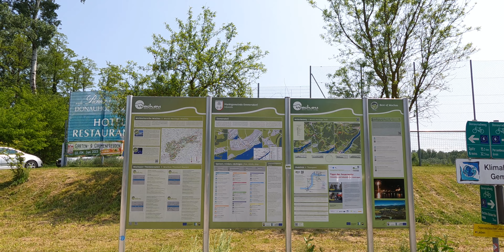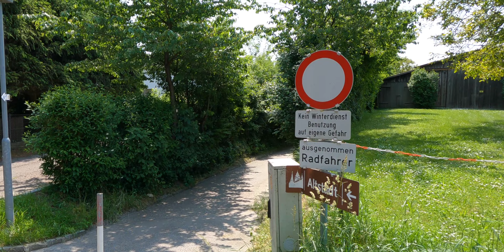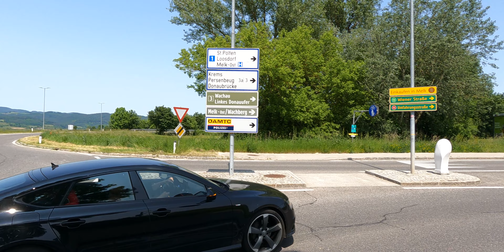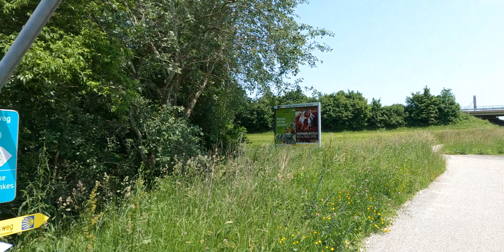Bike/EUC Donauradweg Etappe 5/Krems-Melk-Krems | Part 4 | 4K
Details der Tour, Beschreibung und Navigationsdaten zu dieser Tour finden sie unten in den Videodetails.

Bike/EUC Donauradweg Etappe 5 - Krems - Melk - Krems (Nordufer + Südufer) inkl. Stift Melk

Erleben Sie die Donauradweg Etappe 5 ab Krems, einer Weinstadt mit reicher Geschichte. Folgen Sie dem malerischen Nordufer der Donau durch die Wachau und entdecken Sie malerische Dörfer wie Dürnstein, Weißenkirchen und Spitz. Ihr Ziel ist das beeindruckende Stift Melk, hoch über der Donau. Überqueren Sie die imposante Donaubrücke in Emmersdorf an der Donau für einen Besuch. Auf dem Rückweg folgen Sie dem Südufer und erkunden reizvolle Ortschaften wie Schönbühel und Mautern. Nach Mautern wechseln Sie zurück auf das Nordufer und kehren nach Krems zurück. Genießen Sie die malerische Landschaft, reiche Geschichte und köstliche Weine entlang dieser moderaten Strecke, ideal für Radfahrer aller Erfahrungsstufen. Ein unvergessliches Abenteuer entlang der Donau erwartet Sie!

▬ Locations: ▬▬▬▬▬▬▬▬
Part 1: Krems - Krems-Stein - Förthof - Unterloiben - Oberloiben - Dürnstein
Part 2: Dürnstein - Weißenkirchen in der Wachau - Joching - Wösendorf id Wachau - St. Michael - Spitz an der Donau - Schwallenbach
Part 3: Schwallenbach - Willendorf - Groisbach - Aggsbach Markt - Grimsing - Schallemmersdorf -
Part 4: Schallemmersdorf - Emmersdorf ad Donau - Stift Melk
Part 5: Schönbühel an der Donau - Aggsbach Dorf - Aggstein
Part 6: Aussichtspunkt Gerichtsgraben - Arnsdorf - Unter-Kienstock - St. Lorenz - Wachauer Nase - Rührsdorf
Part 7: Rührsdorf - Rossatz - Hundsheim - Mautern an der Donau - Krems Stein - Krems

▬ Tourdata: ▬▬▬▬▬▬▬▬▬
Level: mittel/medium
Track: 74 km
Aufstieg: 153 Hm
Abstieg: 153 Hm
Dauer: 5h 10m (Fahrrad)
Niedrigster Punkt: 196 m
Höchster Punkt: 268 m

Navi Tour from this Video (incl. GPX/KML download)

▬ APP-Tip:  ▬▬▬▬▬▬▬▬▬▬
Tip: via Android/Apple APP simply follow the routes and tracks with voice/map navigation or create your own, just search for "wienerwald app" or "outdooractive app" in the respective Android/Apple Store, each region and state such as Wienerwald, Niederösterreich Guide, Kärnten Touren and equals has its own application and use the same map material from Outdoor Active.
If an Outdoor-Active account exists which is free, it can be tracked with the region apps if wanted.

▬ Chapter: ▬▬(Orientation)▬▬▬
00:00 - Intro
00:25 - 3D Video Krems-Melk-Krems Nord+Südufer
01:14 - Schallemmersdorf
02:42 - Emmersdorf ad Donau
04:15 - Melker Donaubrücke
13:23 - Stift Melk
27:01 - Pielach Brücke
27:31 - Outro